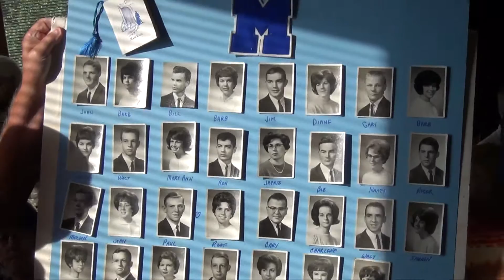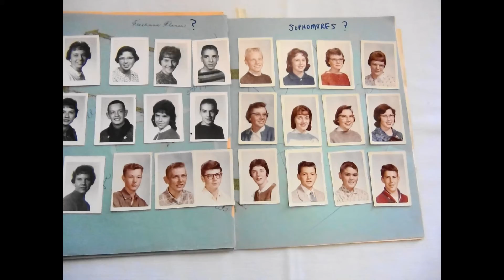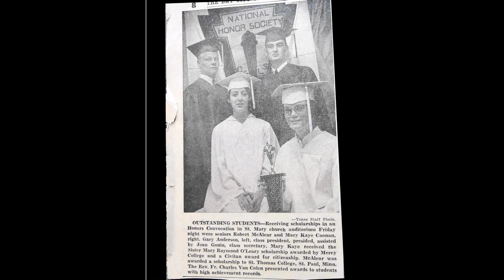St Mary's 50 Year Class Reunion for the Class of 1963 at Arberator Hall August 3 2013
St Mary's 50 Year Class Reunion for the class of 1963 and the 140th Anniversary of St Mary of the Assumption  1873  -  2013
Pictures were taken at: St Mary's Hall. St Mary's old High School...and the Arbeitor Hall.
Party was at the Arbeitor Hall on 1304 S. Wenona St., Bay City, Michigan
On August 3rd, 2013